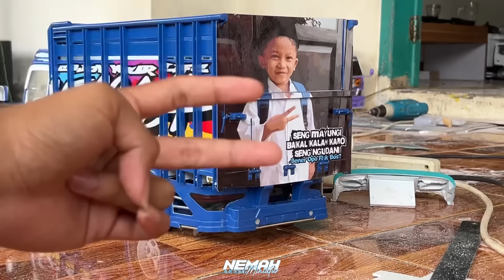OTEWE NGE DRIFT🤣🤙🏻|| PROSES PEMASANGAN VELG RACING DI MINIATUR CANTER KEMBARAN SI INOE🔥